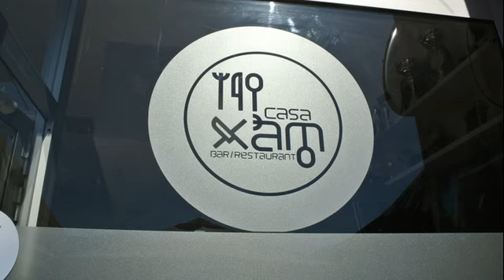Caminata 1ª Postvirus